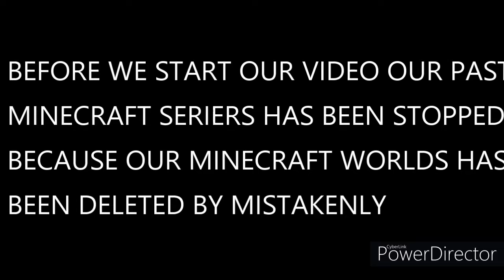HI GUYS YODAY WE GONNA PLAY MINECRAFT AGAIN | P-1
HI GUYS OUR MINECRAFT SERIES WILL BE STOPPED BECAUSE OUR MINECRAFT WORLDS HAS BEEN DELETED MISTAKENLY NOW WE ARE STARTING MINECRAFT SERIES AGAIN BUT IN NEW VERSION OF IT
| JUST STAY AWESOME |